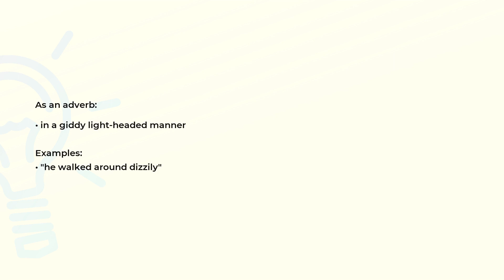What is the meaning of the word DIZZILY?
Definition, examples of use and spelling of the word DIZZILY.

(00:00) Intro
(00:07) As an adverb
(00:19) Spelling

As an adverb (00:07):
• in a giddy light-headed manner

Examples:
• "he walked around dizzily"